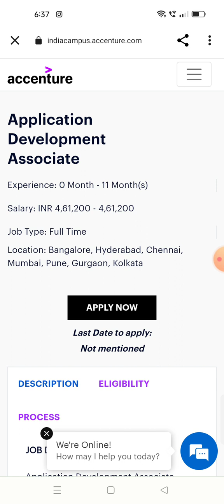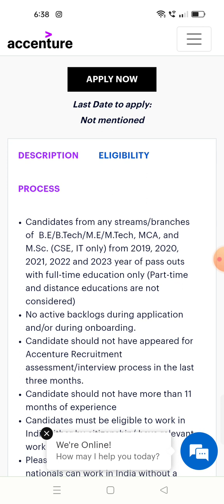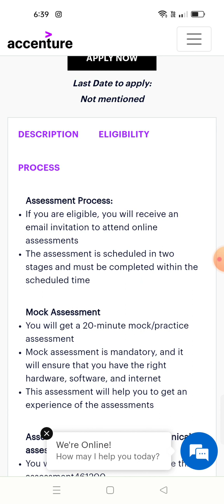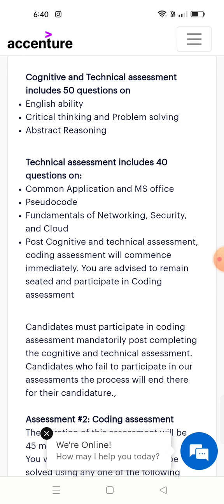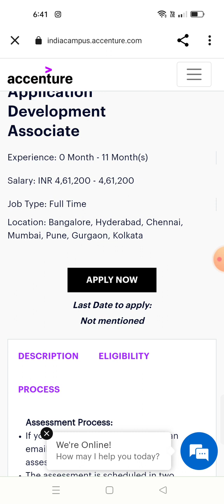Accenture off campus drive 2023